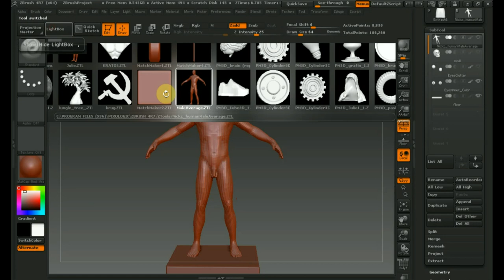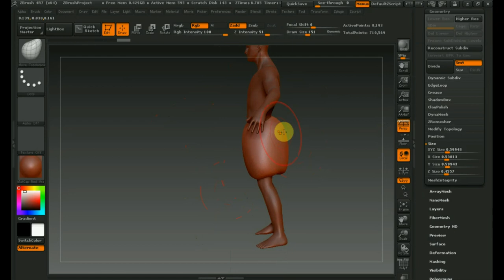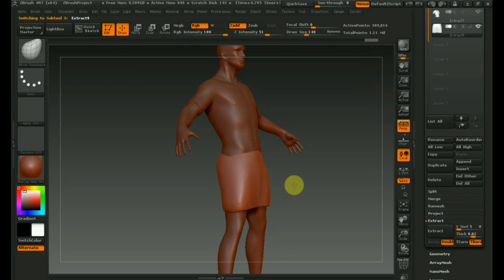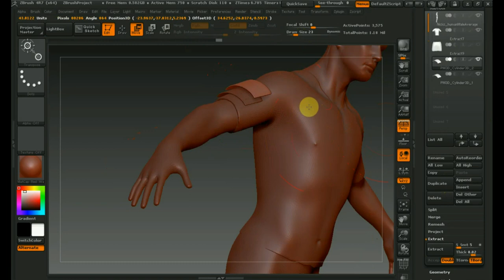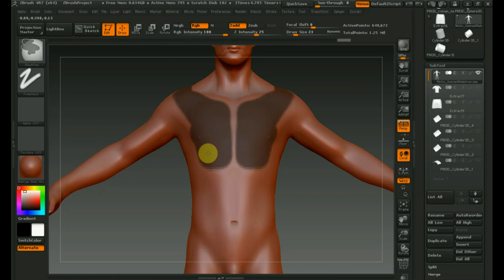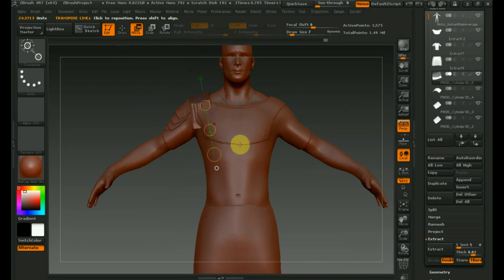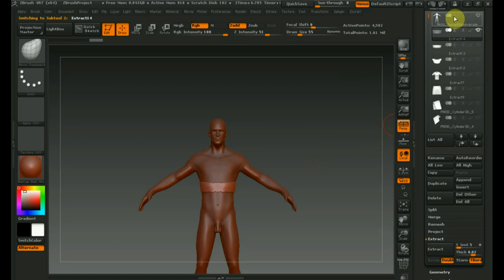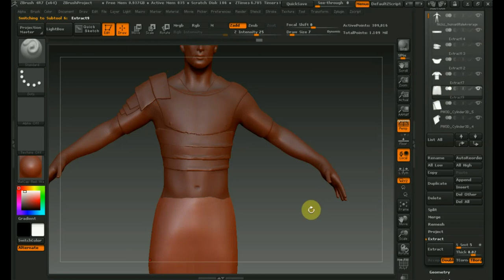Zbrush 4R7 как сделать легионера рима